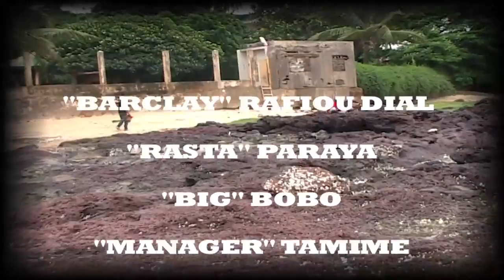Justice for 28 september 2009 - acoustic version in Guinea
JUSTICE - acoustic version - "Barclay" Rafiou Djal - "Rasta" Paraya - "Big" Bobo Producer "Master" Saikou Tamime - "Réal" Manu - Taouya Beach - August 2013 Guinée Conakry - Thanks to all the Guinean's people I met during this trip.